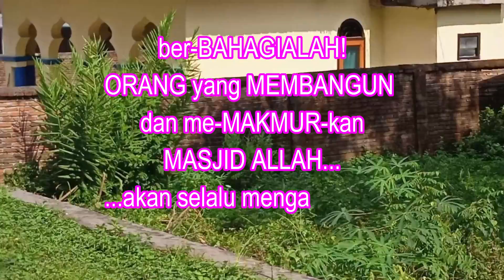LADANG AMAL, MUDAH DAN KEKAL INSYA ALLAH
video tentang kondisi salah satu mushalla di daerah Lombok Tengah